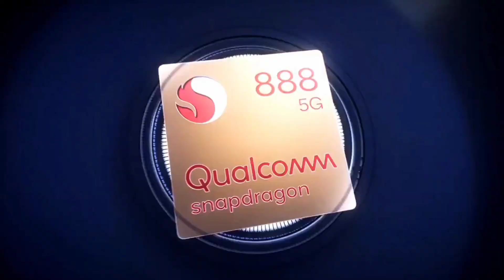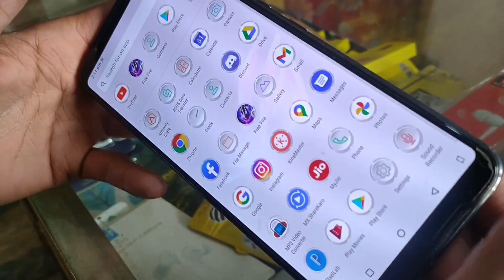Asus Rog Phone 5 Free Fire Review And Test | Rog 5 Garena Free Fire Full Gameplay And Hindi explain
Asus rog phone 5 free fire review and test |
rog 5 garena free fire full gameplay and Hindi explain.

1. Free fire Rog 5 full gameplay
2. Garena free fire Rog full review and test
3. Rog 5 free fire test full explain in Hindi
4. Asus Rog phone 5 free fire test India
5. rog 5 testing garena free fire
6. Rog phone full review in free fire
7. free fire gameplay on Rog phone 5
8. gaming test free fire Asus Rog phone 5
9. free fire gameplay and heating test
10. Rog 5 battery drain test in free fire
11. full gameplay Rog phone 5
12. Rog 5 full test free fire 2021
13. Rog 5 mobile free fire gameplay
14. Rog 5 mobile free fire test in Hindi
15. Asus Rog 5 battery backup in free fire
16. Asus Rog 5 free fire ultra graphics
17. Rog phone 5 Ulta graphics free fire
18. Rog 5 free fire best performance phone
19. Asus Rog 5 full unboxing of free fire
20. new mobile Rog 5 free fire gameplay

Hello friend welcome to my YouTube channel center point gamer friends ajj ke iss video me friends Mai Asus rog 5 phone ke bare me Pura details Dene Wala hu and rog phone 5 ka Pura specifications and review free fire ke liye Karne Wala hu Kya Asus rog phone 5 free fire to acche se run Kar payga free fire ko khelne ke bad rog phone kitna heat hota hai our uska heating temperature kitna hoga sath he sath rog 5 free fire ke liye sahi phone hai ki nai Pura details and information Dene Wala hu friends to please hamre chote se channel ko subscribe jarur Kare.

I Give Of Credit This Music.
1.Track: Ikson Island
or Music by @ikson (tag my youtube channel)

If any of the Copyright Owner is not satisfied with the use of their content, please contact me via my business email address , your content will be removed as soon as possible.